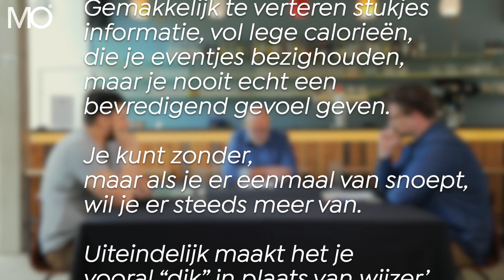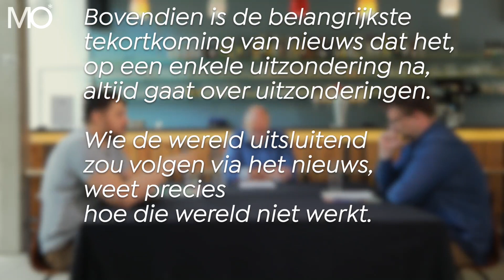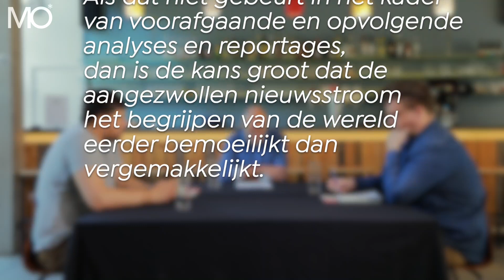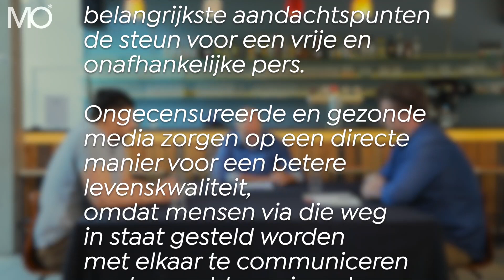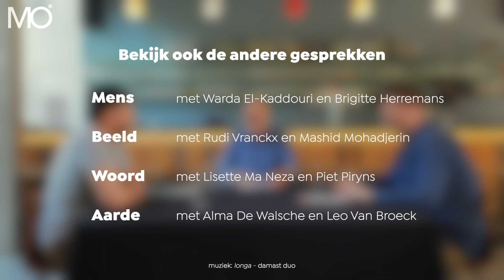Weg van de waan met MO* sessie 1: NIEUWS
Is nieuws als suiker, verslavend maar slecht voor de gezondheid? Spelen media hun maatschappelijke rol nog door de realiteit van vergeten mensen zichtbaar te maken? Feiten zijn vogelvrij verklaard, want nieuws moet snel zijn en wordt gefilterd door de algoritmes van de grote techplatformen? ‘Als we de wereld willen begrijpen, moeten de feiten altijd in hun context geplaatst worden. Daar is tijd en ruimte voor nodig.’

Majd Khalifeh is een Belgisch-Palestijnse VRT-journalist. Hij begon zijn journalistieke carrière met een project in het Midden-Oosten (Vrijheid en Geluk, samen met MO*journalist Pieter Stockmans) en schreef zijn levensverhaal neer in Herboren, hier komt een nieuwe Belg.

Jago Kosolosky is de nieuwe hoofdredacteur van MO*. Hij studeerde internationale politiek en begon in de journalistiek als webcoördinator bij MO*. Hij werkte nadien kort voor de website van De Tijd, was hoofdredacteur van Knack.be en was verbonden aan Politico in Brussel.